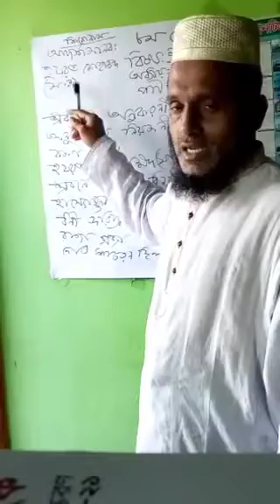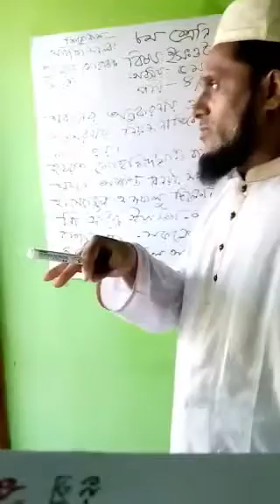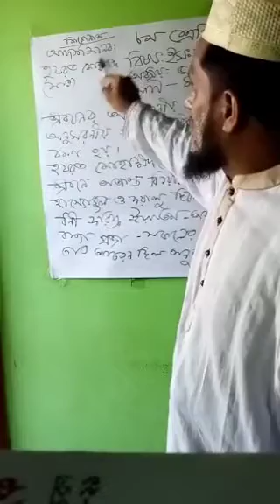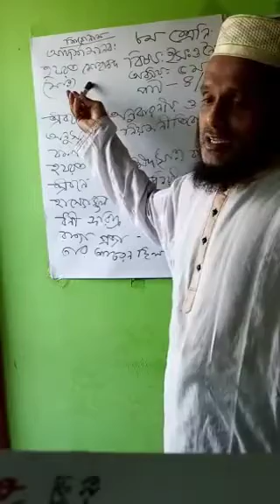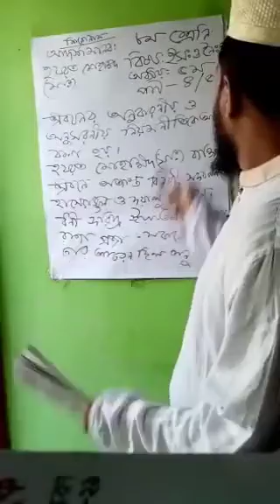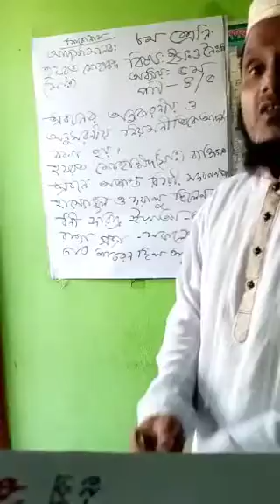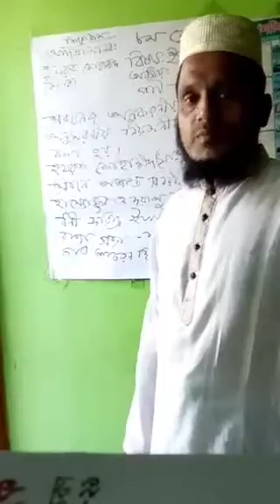ইসলাম ও নৈতিক শিক্ষা - ৮ম শ্রেণি (৫ম অধ্যায়, পাঠ- ৪,৫)- মোঃ জাকারিয়া